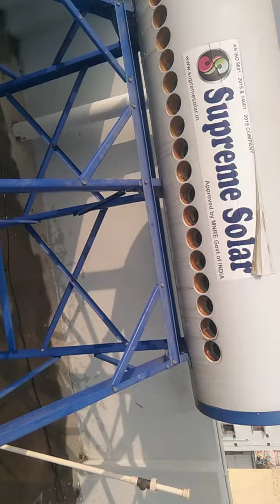Supreme Solar 9900252727 ETC 220lpd GL Model Service.